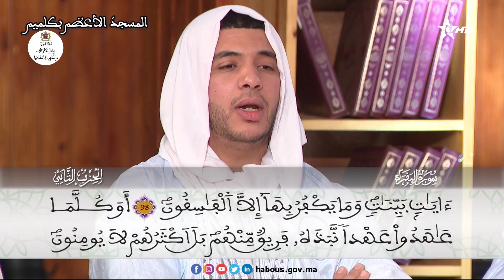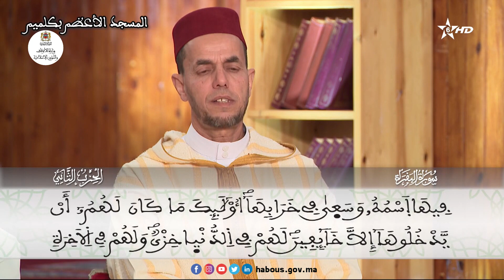قراءة جماعية للحزب 02 بالمسجد الأعظم - كلميم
"وإذا لقوا الذين ءامنوا قالوا ءامنا"